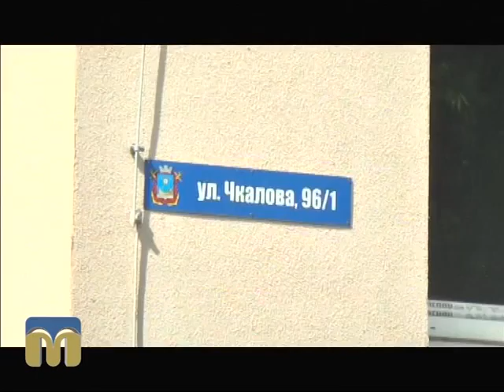ТНМ 10.06.2015 А.Бурейко Квартира